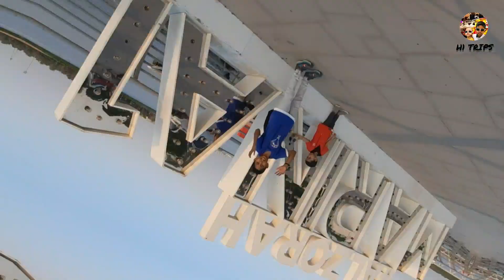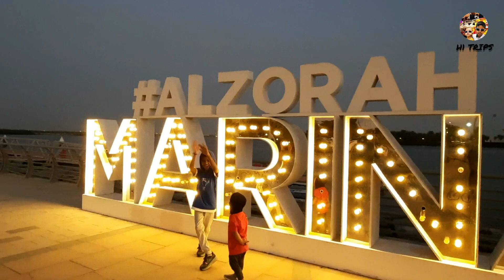Al Zorah marina 1 Ajman UAE !! H1 TRIPS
al zorah marina1 !! H1 TRIPS , let's do boating

my name hathim saj muhammad

AL ZORAH

BOAT

BOATING

H1 TRIPS

al zorah a natural reserve

we can boat in middle of mangroves

the place where we can take photos 📷

the place where we can see flamingoes

we can take very ultra photos

we can see sunset

chapters :
0:00 - intro
0:24 - reached
0:35 - places
0:48 - abra ride
0:59 - boating
1:14 - info about mangroves
1:40 - about birds
2:14 - mangroves help's
2:24 - nature research & bird watching
2:39 - al zorah goalf club
4:10 - boating end
4:39 - video ending

this video is a visit to natural eco - system project

al zorah is a natural    eco - system

The ultimate aim of this trip is to understand about the conservation of nature and eco system.It also aims at gathering knowledge about mangroves and their role in prevention of soil erosion .A sound knowledge about migratory birds and other creators residing in mangrove forest can also be obtained.Moreover natures beauty at its peak can be captured  ,sunset with magnificient  red rays ,twilting boat journey,wavy lagoon ,surrounding greenery ,all can be enjoyed with great pleasure. good releif therapy for body and mind .Kids can learn a lot from this trip.We are getting more attached to the nature. We will get a tottally different experience from what we have read through books or seen through medias.Natures magical touch can be seen on even a single grain of sand.Mind refreshing scenic beuty is astonishing us on each and every moment.The coOl and gentle breeze rejuvinates our senses.

al zorah marina 1 is located in ajman near china market the way to al zorah is very beutiful both sides are decorated with beutiful plants flowers and palms
aqua bounds pigmy zoo are part of al zorah the oberoi beach resort is also near by al zorah
cofee shop cafe sheesha shop icecream parlours all are available

different types of boats are here

strategically in ajman marina 1 offers close proximity to neighbouring marinas throughout the uae and the region enjoys unparallelledopen views to two million sqm of natural preserved mangroves al  zarah marina 1

under the guiding hand of artmarine offers world class  berthing and rescue services for boats and yatchs between 8 and 40 metres

al zorah is  located on ajman